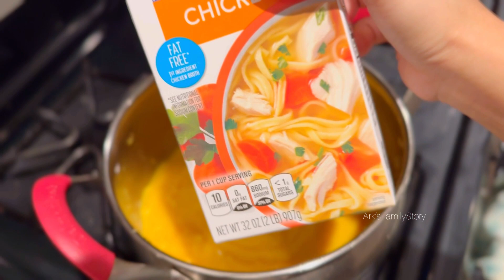শীতের সন্ধ্যাই যখন গরম কিছু খেতে মন চাই, তখন এই ফাঁকিবাজি সুপ বানিয়ে ফেলি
Kivabe Canada jabo
Kivabe Canada apply korbo
Canada kivabe Jaya jai
Canadar visa kivabe paben
কানাডা যাওয়ার উপায় কী
USA to Canada by road
USA to Canada road trip
USA to Canada border crossing